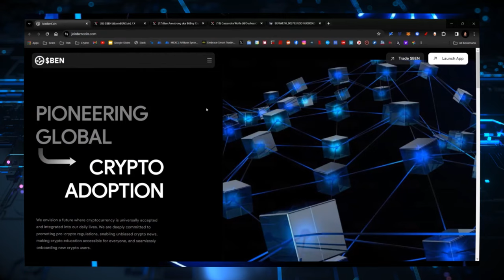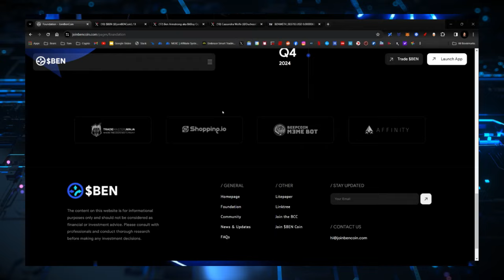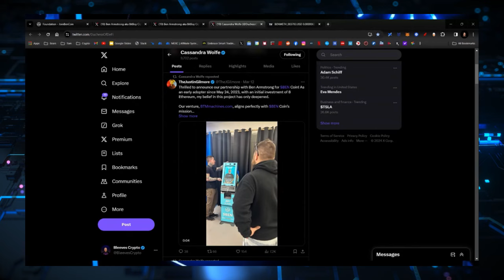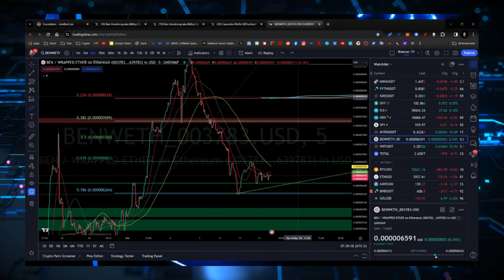BITBOY CRYPTO RETURNS! BEN COIN WALLET LAUNCH?!?!?! BEN ARMSTRONG MAKES A PROMISE!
CRYPTO WALLETS
🪙 ERC-20 Wallet: 0xD507c4eEf733dfC3AB7A145b0367a867a6C45e0C
🪙 BTC Wallet: bc1qsu5c76jkw08a0eqkfkzgcfya99vle3kxe93a3u
🪙 Solana Wallet: FKQssfYgC2qrENwG2cyJyqH7hEYxFWH149zFrGx5Tuj8
🪙 Terra Luna Wallet: terra1ecl4l7yp5cqzgl0hdrlxp8lwjrr6epdv43scsc